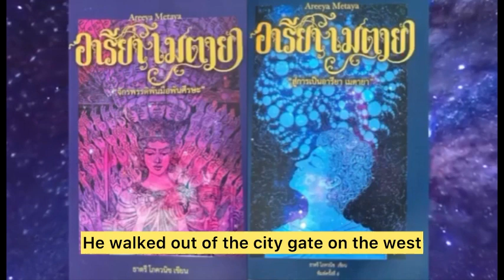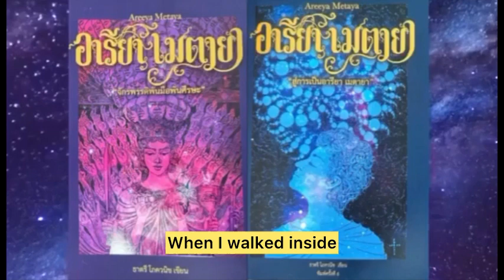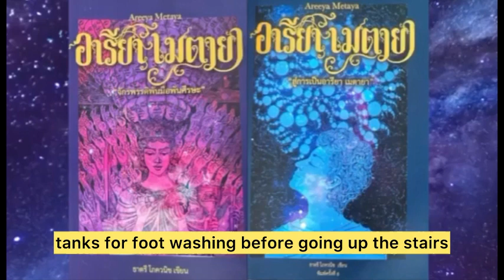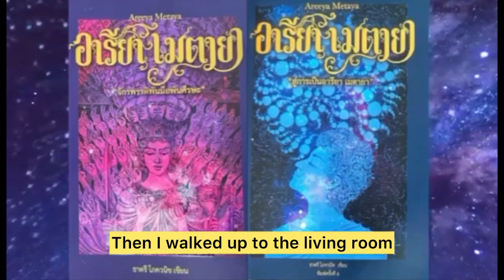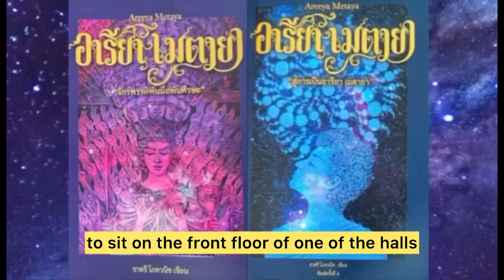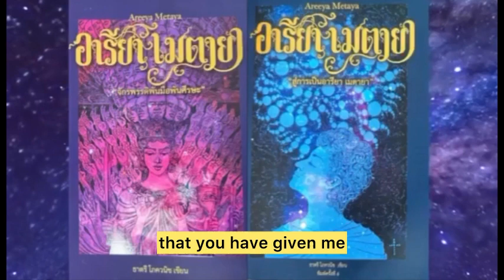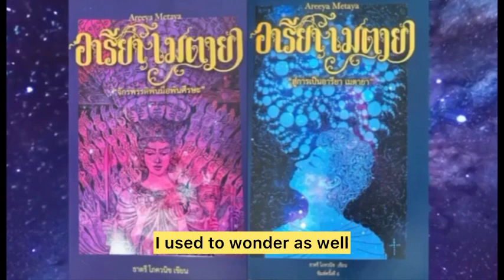อารียา เมตายา EP30 เล่ม2 จักรพรรดิพันมือพันศรีษะตอนที่ 57 เรวัตตะตอนที่ 58 พระเจ้าทันใจ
เมื่อโลกถึงการยุคเสื่อม ศาสนาเสื่อม ความศรัทธาเสื่อม จิตใจสภาวะทุกคนตกต่ำเสื่อมลง

โชคดีที่มีหนังสืออารียาเมตตายา   สู่การเป็นอารียาเมตตายา

ความหมาย อารียา เมตตายา

เป็นชื่อปริศนาของพระศรีอาริยะเมตไตรยหรือพระศรีอารย์

หรือเรียกนามว่า  กล่าวขานแต่
โบราณมา เมซีอะห์  เมตไตรยา ศรีอริยะเมตไตรย์ หรือพระศรีอารย์ ซึ่งปรากฏในตำนานของทุกศาสนาโบราณ ถ้าคุณสังเกตให้ดีดี การออกเสียงของชื่อเหล่านั้นจะมีความใกล้เคียงกับชื่อที่แท้จริงของคุณ( หนังสือเล่มนี้ ) เช่น เมซีอะห์  เมตไตรยา ก็คือเมตตายา
หรืออริยะ หรือ ศรีอารย์ คืออารียานั่นเอง  เพราะพวกเขาจะรู้จักชื่อของคุณในนามของผู้ที่จะมาประกาศสัจธรรมใหม่เพื่อให้เกิดสันติสุขขึ้นบนโลกแต่การมาของคุณนั้นจะพิเศษกว่าใครใครคือคุณจะมาในช่วงแห่งการปิดยุคพอดีจึงทำให้คุณได้รับการกล่าวขวัญจากทั่วทั้งจักรวาล

When the world reaches decline, religion declines, faith declines. Everyone's mental state is deteriorating.

Fortunately, there is a book called Areeya Mettaya. To become Ariya Mettaya

Meaning: Areeya Mettaya

It is the mysterious name of Phra Sri Ariya Maitreya or Phra Sri Arya.

Or call it by name, say it only
From ancient times, Messiah Mettreya, Sri Ariya Mettreya. or Phra Sri Aryan which appears in the legends of all ancient religions If you observe carefully The pronunciation of those names will be similar to your real name (this book). For example, Messiah, Mettreya is Mettaya.
Or Ariya or Sri Ariya is Ariya itself. Because they will know your name as the one who will proclaim the new truth to bring peace on earth. But your coming will be more special than anyone else, because you will come just in time for the closing of the age. It has been praised from all over the universe.

❤️🌷如果這個影片有幫助的話🙏😘
 加入支持頻道（Nong Lim）🙏
儲蓄帳戶、政府儲蓄銀行、The Mall Bangkapi 分行、Kunlawat Trakulpaengkul 帳戶。

當世界走向衰落時，宗教就會衰落，信仰就會衰落。每個人的精神狀態都在惡化。

幸運的是，有一本書叫Areeya Metaya。成為Ariya Metaya

名字意義： 阿瑞亞梅塔亞

這是 Phra Sri Ariya Maitreya 或 Phra Sri Arya 的神秘名字。

或者直呼其名，只說出來
從古代開始，彌賽亞·梅特雷亞 (Messiah Mettreya)、聖阿里亞·梅特雷亞 (Sri Ariya Mettreya)。或帕斯里雅利安出現在所有古代宗教的傳說中如果你仔細觀察這些名字的發音會和你的真名（本書）相似，例如Messiah，Mettreya就是Mettaya。
或者Ariya或Sri Ariya就是Ariya本身。因為他們會知道你的名字，因為你將宣揚新真理，為地球帶來和平。但你的到來將比其他任何人都更加特別，因為你的到來正好趕上這個時代的結束。它已被稱讚來自宇宙各地。